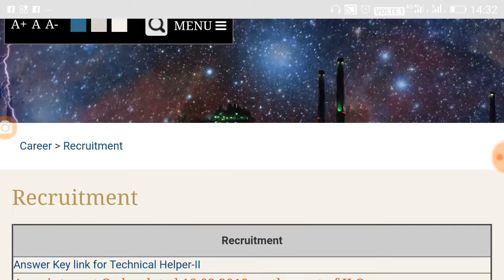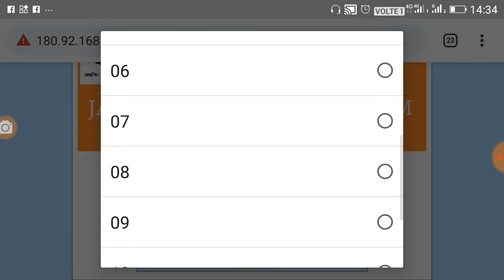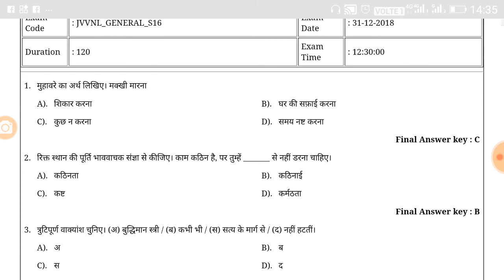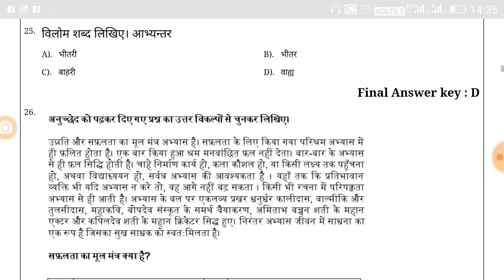JVVNL Helper 2// आंसर की ओपन हो गई//Revised Answer Key Helper 2//अब रिजल्ट भी जल्द आएगा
Shiksha Gyan